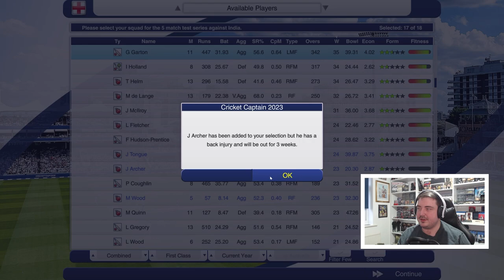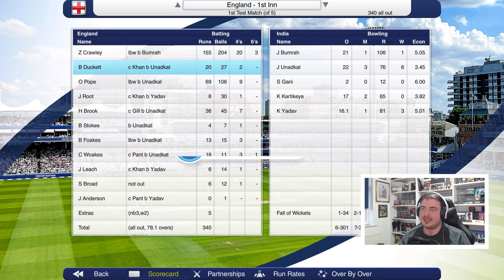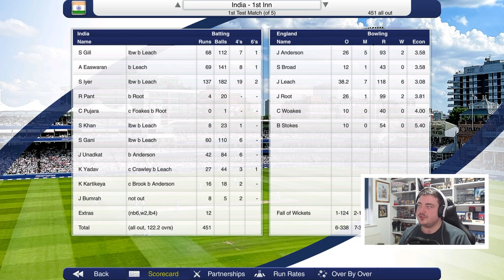Cricket Captain 2023 #7 | INDIA | Road to Number 1 (England)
Let's play Cricket Captain 2023 in a brand new series – this is Cricket Captain 2023! After the success of the road to world number 1 with England on cricket captain 2016, 2017, 2018, 2020, 2021 and 2022 we’re back at it once again and giving it another crack! This is my cricket captain 2023 Road to Number 1 series with England! There’ll be a lot of ups and downs along the way… strap in tight – it’s gunna be a long journey!